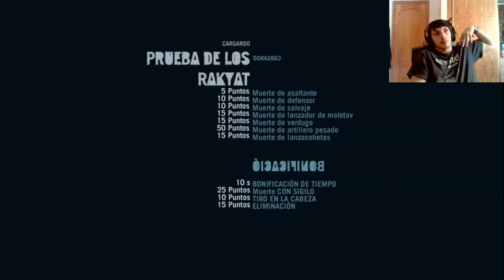Far Cry 3 | Modo Campaña | En Español | Cap 9